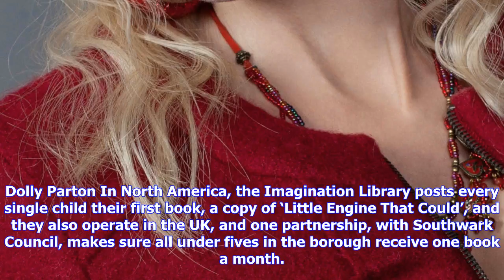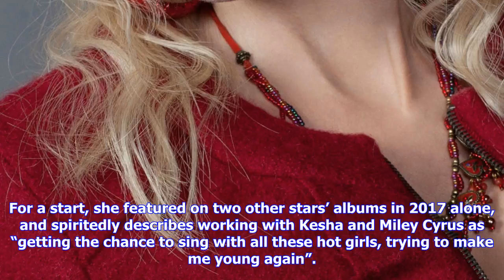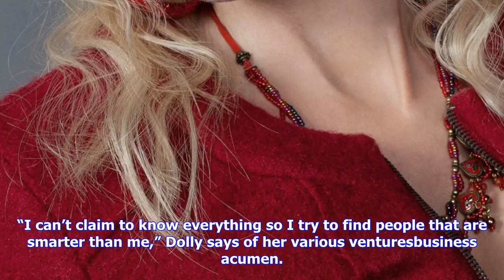Breaking News | Dolly parton talks new album and tells us why she's still not done trying new things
Dolly parton talks new album and tells us why she's still not done trying new things

A new Dolly Parton album is not necessarily news. In the past 50 years and nine months, she’s unveil...